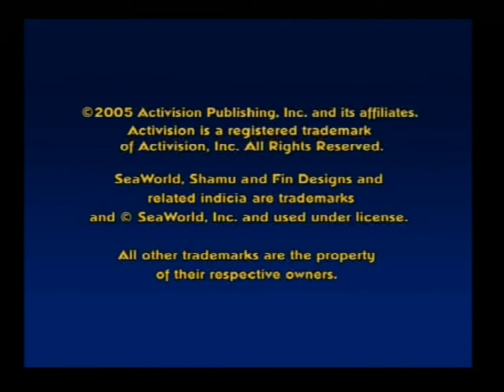[Ps2] Introduction du jeu "Shamu's Deep Sea Adventures" de Activision (2006)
Voici l'introduction du jeu video Shamu's Deep Sea Adventures par Activision au cours de l'année 2006 sur Ps2